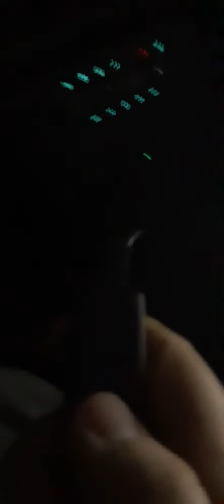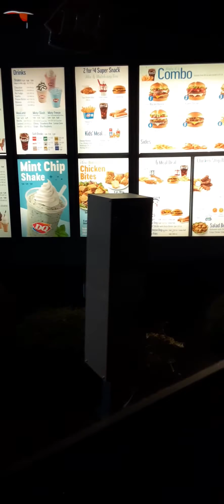getting Dary queen